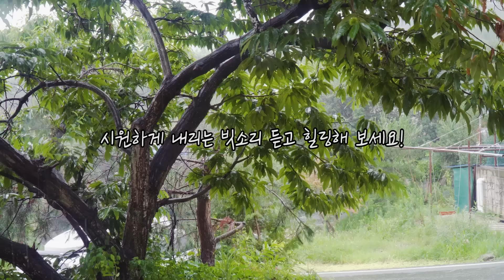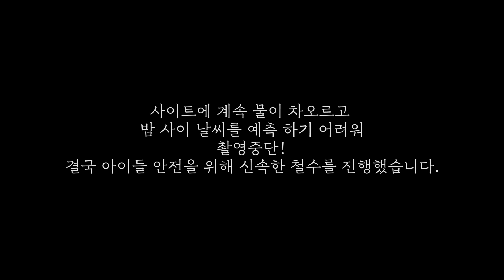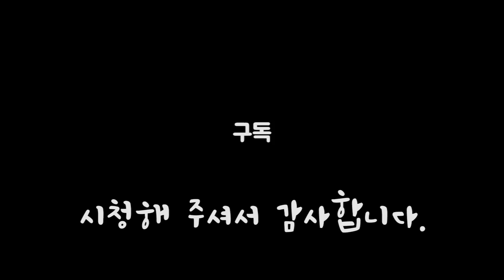역대급 현실 우중캠핑 절대 만만치 않습니다 l 캠핑고수님의 도움으로 무사히 끝마칠수 있었을까요? l 폭우캠핑 I 가족캠핑 I 캠핑브이로그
꽃팸 역대급 우중캠핑을 경험하고 왔어요 :)
슈마 생일 날짜로 맞춰 찾게 된 캠핑장 ㅎㅎ
정말 평생 잊지 못할 폭우캠핑을 슈마 생일날 경험하고 왔습니다.
즐겁게 꽃팸 가족캠핑 시청해 주세요 ~

감사합니다 ♡

힘이나는 댓글 부탁드립니다♥

※ 저희가족에게 궁금하신거나 보고싶으신 영상이 있으시다면
언제든지 댓글 남겨주세요! ☆

1호 : 슈파
2호 : 슈마
3호 : 비비디
4호 : 바비디
5호 : 부
6호 ( 반려견 ) : 아츄 !

6인가족이 만들어가는 가족캠핑 Story!